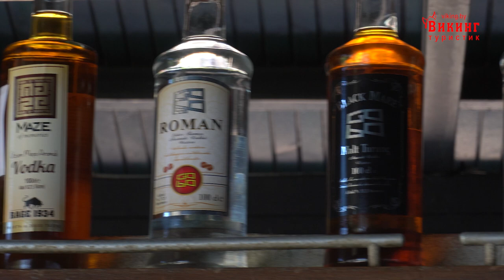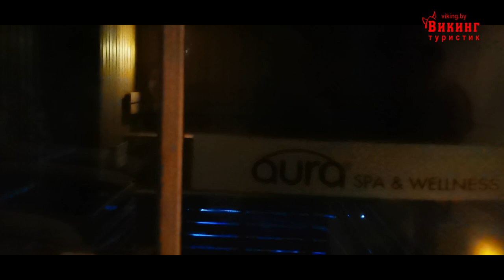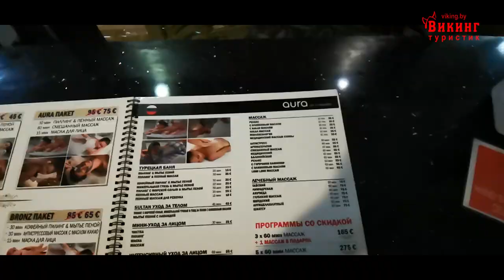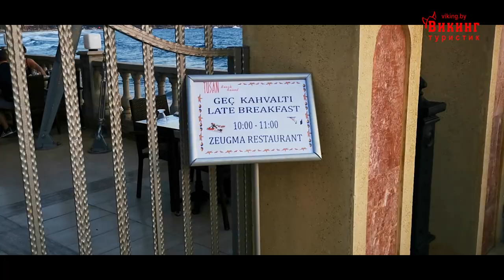Посмотри сам! Лучший бюджетный отель!? Tusan Beach Resort 5* (Тусан Бич) Турция, Измир. Полный обзор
Посмотри сам! Лучший бюджетный отель!? Tusan Beach Resort 5* (Тусан Бич) Турция, Измир. Без рекламы. Полный обзор.

Полный обзор!!! Отдых в отличном бюджетном отеле Tusan Beach Resort 5* (Тусан Бич) Турция, Измир